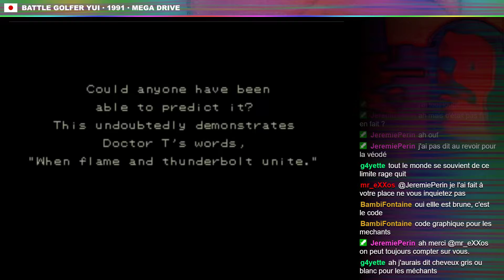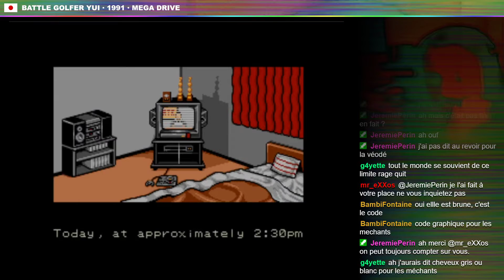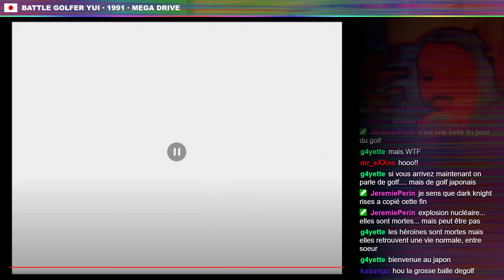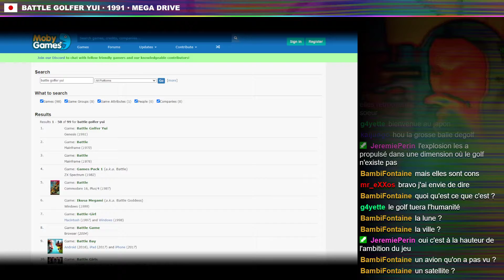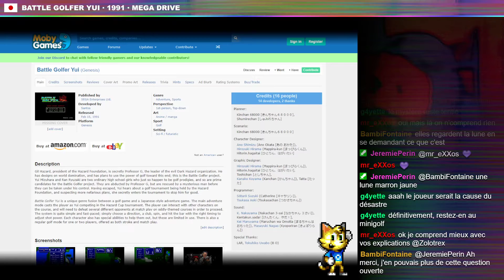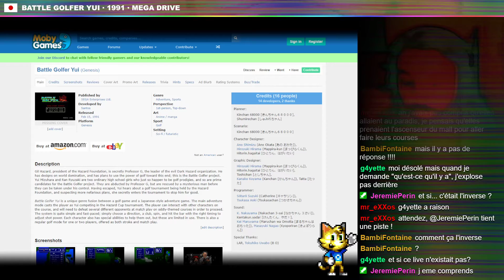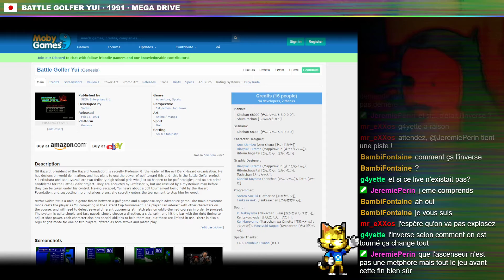Battle Golfer Yui · 1991 · Mega Drive (La fin va vous étonner)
Published by : SEGA Enterprises Ltd.
Developed by : Santos
Released : Feb 15, 1991
Platform : Genesis